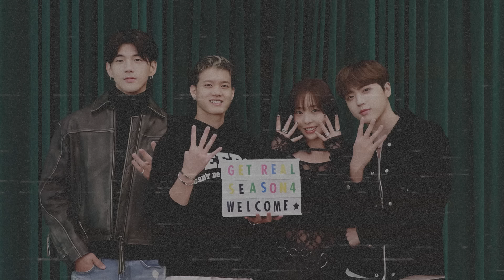Making new friends as an ADULT?! w/ Isaac Hong | GET REAL S4 EP21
In today’s episode, we’re diving into starting relationships and strengthening friendships with our special guest, Isaac Hong! Join us as we explore the nuances of friendship and the challenges of maintaining connections as we grow older.🤝

TikTok (1.6 million):   / divestudios
Instagram (650k+):   / thedivestudios
Twitter (240k+):   / thedivestudios

Full DIVE Studios Episodes:    / divepods
Mindset by DIVE Studios:    / @mindsetbydivestudios